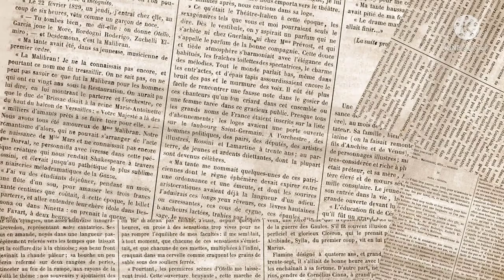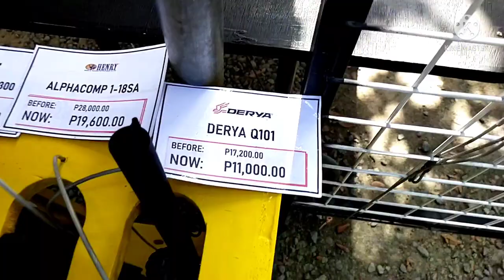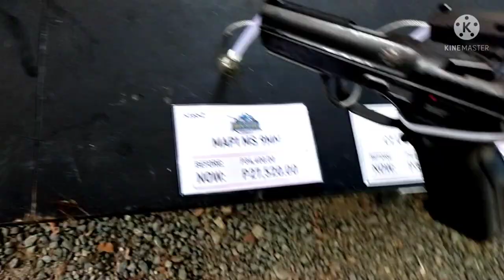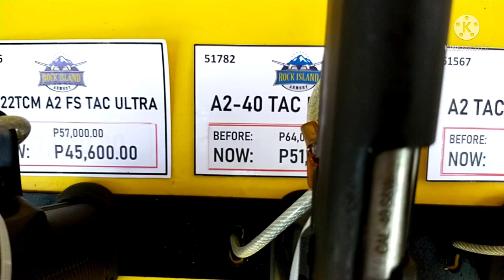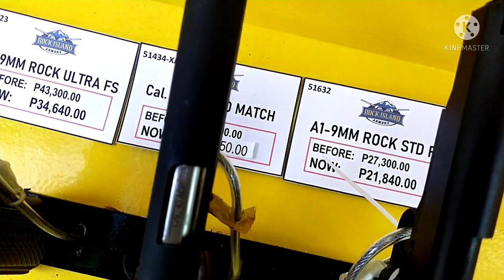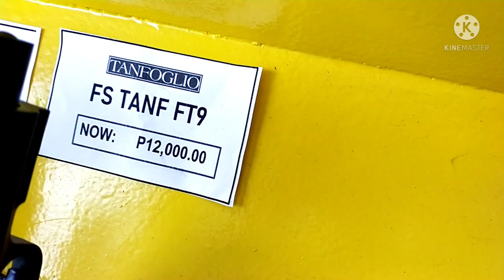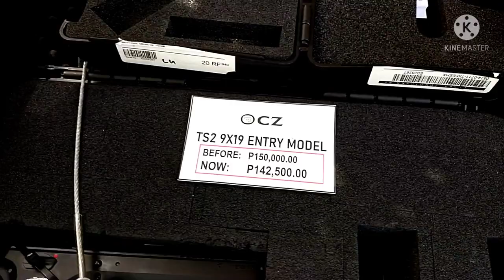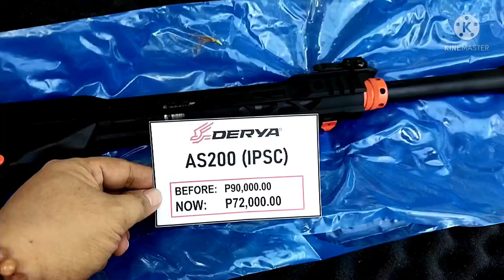NEW 2021 ARMSCOR Bodega Sale (OCTOBER 20-23 | Part 3/4)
00:00 ENTER